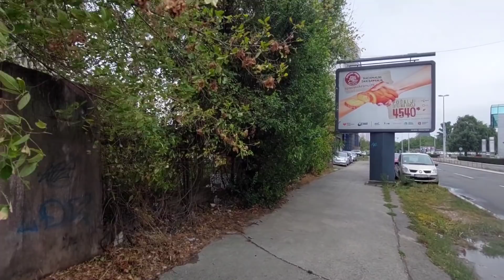NEW BELGRADE CONSTRUCTION NEW BUILDING ,TOUR OF TWO LOCATIONS NEAR THE HIGHWAY E 75